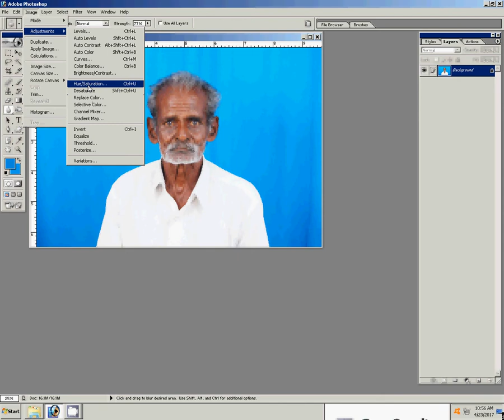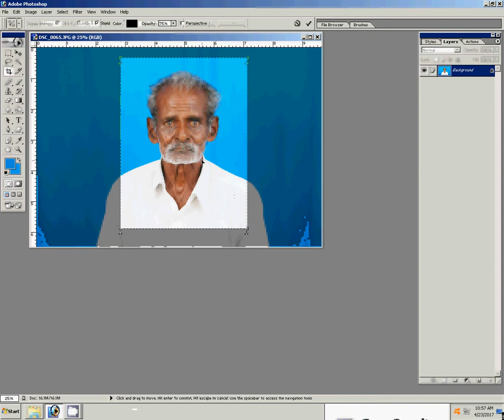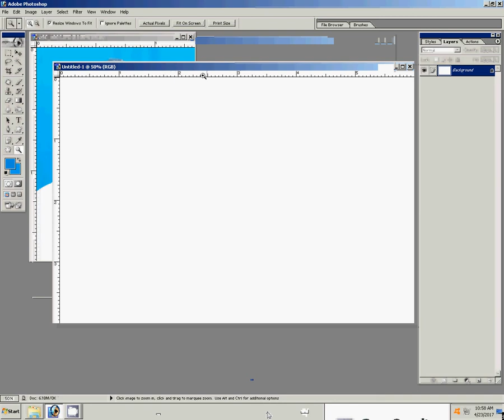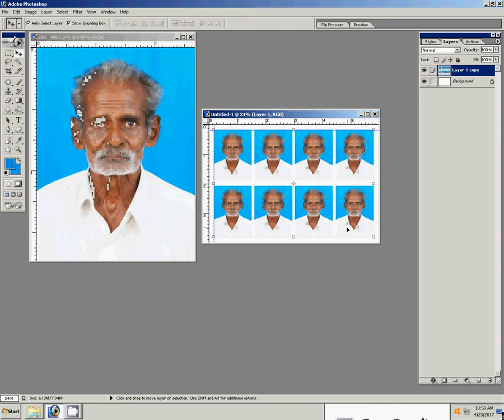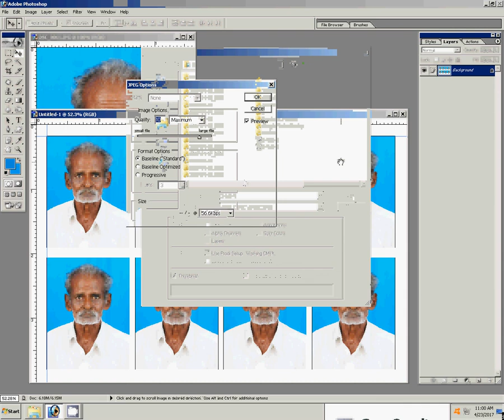How To Making Passport Size Photo 8 copy